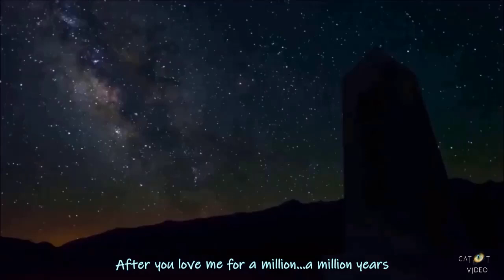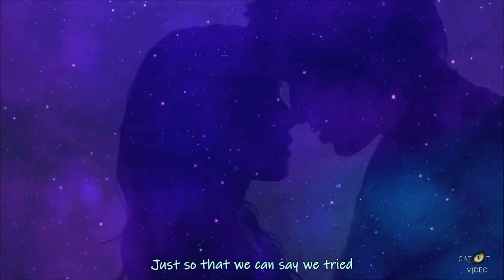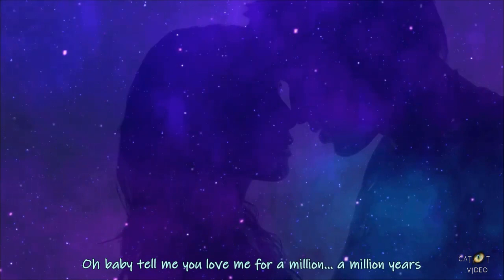Then You Can Tell Me Goodbye - Bettye Swann (lyrics)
Live Clips mostly. Video is HD formatted at 1280 x 720 resolution. Audio is HQ and has been edited and enhanced for optimal sound. Lyrics are onscreen.

Song/Artist: Then You Can Tell Me Goodbye by Bettye Swann
From the LP: The Soul View Now!

Video Creator/Audio Engineer: Cat T

author:
ahfilms

author:
bellergy

author:
yunu

author:
natureclip